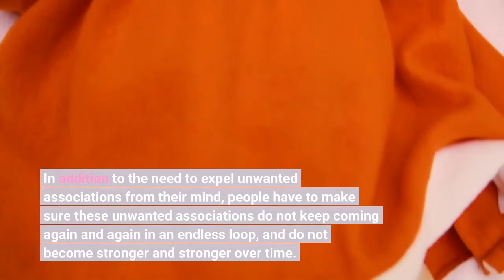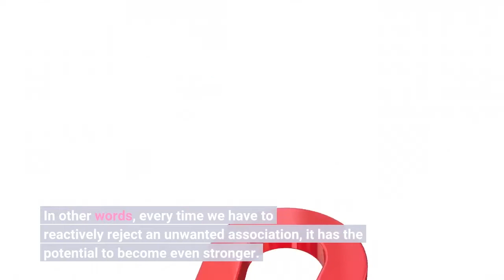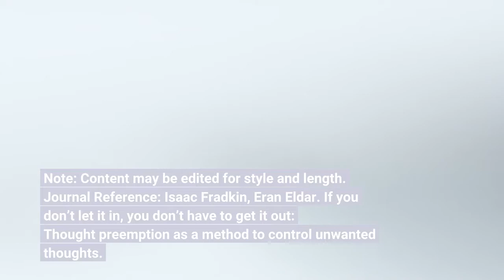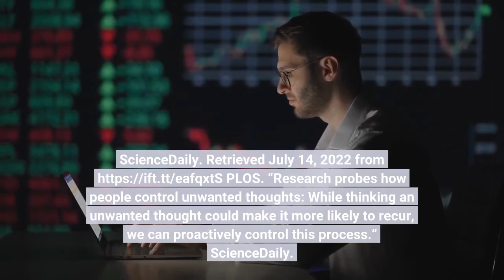Research probes how people control unwanted thoughts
When trying to avoid an unwanted thought, people often reactively reject and replace the thought after it occurs. But proactively avoiding an association in the first place can be much more efficient, and help prevent the repetitive looping of unwanted thoughts, according to a new study publishing July 14 in PLOS Computational Biology by Isaac Fradkin and Eran Eldar of the Hebrew University of Jerusalem, Israel. Trying to stop thinking unwanted repetitive thoughts is a familiar experience to most people. Often, a cue can repeatedly evoke unwanted thoughts or memories. In addition to the need to expel unwanted associations from their mind, people have to make sure these unwanted associations do not keep coming again and again in an endless loop, and do not become stronger and stronger over time.
In the new study, researchers studied how 80 English-speaking adults came up with new associations to common words. All participants viewed words on a screen and had to type an associated word. People in one group were told ahead of time they would not receive monetary bonuses if they repeated associations, so they set out to suppress the thoughts of previous words they had input.
Based on reaction times and how effective participants were at generating new associations, the researchers used computational approaches to model how people were avoiding repeated associations. Most people, they found, use reactive control — rejecting unwanted associations after they have already come to mind. “This type of reactive control can be particularly problematic,” the authors say, “because, as our findings suggest, thoughts are self-reinforcing: thinking a thought increases its memory strength and the probability that it will recur. In other words, every time we have to reactively reject an unwanted association, it has the potential to become even stronger. Critically, however, we also found that people can partially preempt this process if they want to ensure that this thought comes to mind as little as possible.”
“Although people could not avoid unwanted thoughts, they could ensure that thinking an unwanted thought does not increase the probability of it coming to mind again,” Fradkin adds. “Whereas the current study focused on neutral associations, future studies should determine whether our findings generalize to negative and personally relevant unwanted thoughts.” make a difference: sponsored opportunity Story Source: Materials provided by PLOS . Note: Content may be edited for style and length. Journal Reference:
Isaac Fradkin, Eran Eldar. If you don’t let it in, you don’t have to get it out: Thought preemption as a method to control unwanted thoughts. PLOS Computational Biology, 2022; 18 (7): e1010285 DOI: 10.1371/journal.pcbi.1010285 Cite This Page:
PLOS. “Research probes how people control unwanted thoughts: While thinking an unwanted thought could make it more likely to recur, we can proactively control this process.” ScienceDaily. ScienceDaily, 14 July 2022.
PLOS. (2022, July 14). Research probes how people control unwanted thoughts: While thinking an unwanted thought could make it more likely to recur, we can proactively control this process. ScienceDaily. PLOS. “Research probes how people control unwanted thoughts: While thinking an unwanted thought could make it more likely to recur, we can proactively control this process.” ScienceDaily. (accessed July 14, 2022).